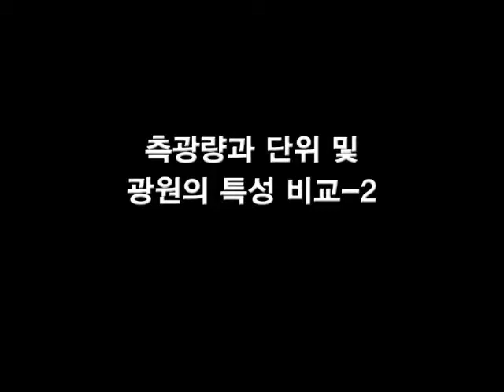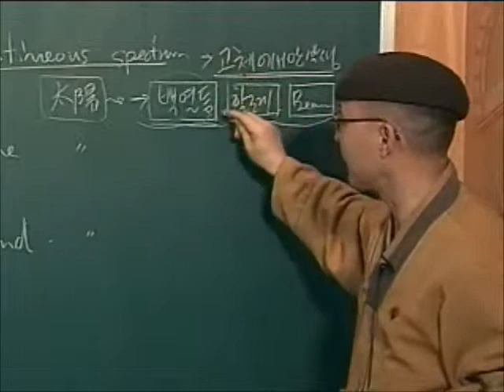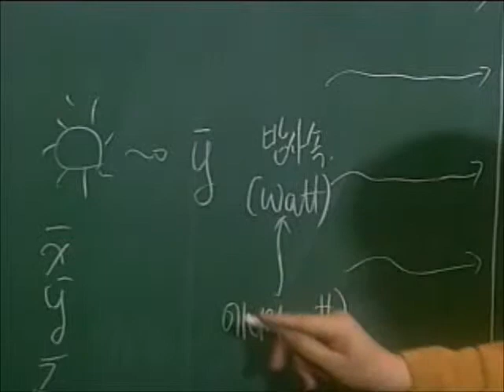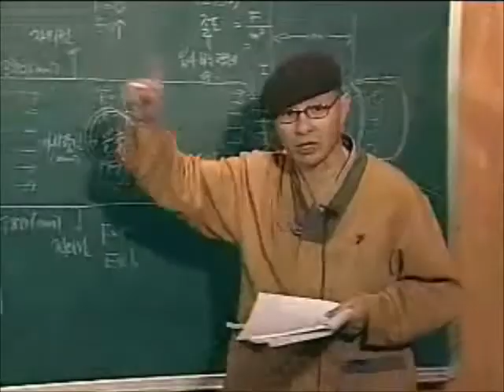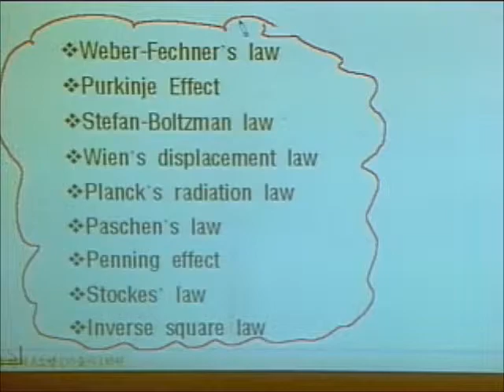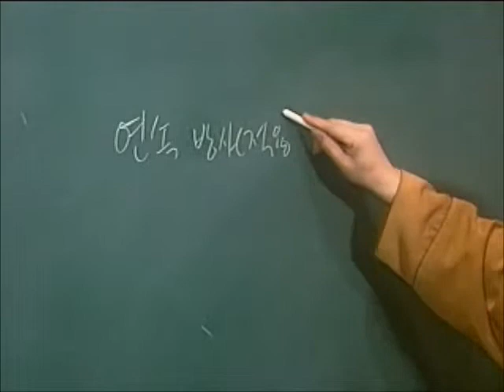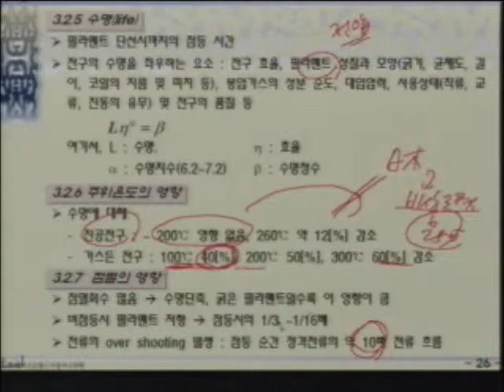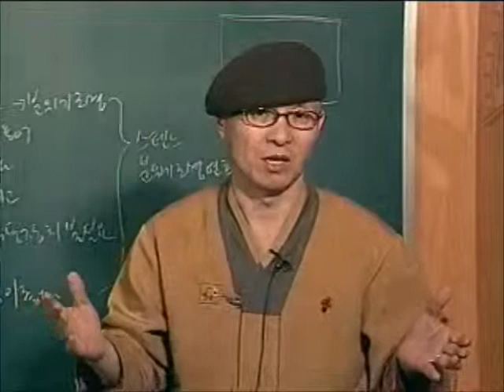63_측광량과 단위 및 광원의 특성 비교-2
정용기회장, OMNI LPS, OMNI EMP CEO Ph.D. / P.E. Youngki Chung
건축전기설비 기술사(명심보감)
측광량과 단위 및 광원의 특성 비교-2
Comparison of photometric quantity and the unit and the light source
1999~2000년 촬영